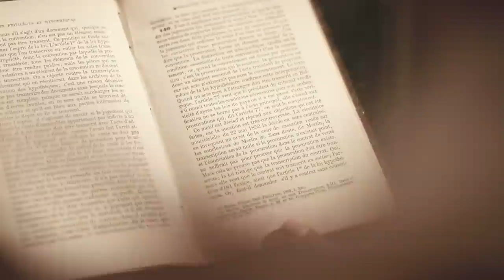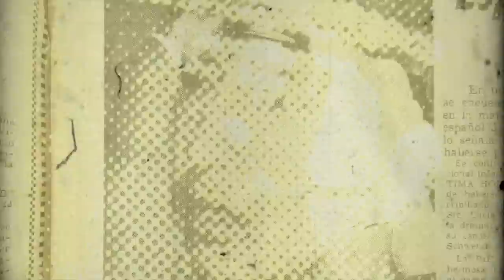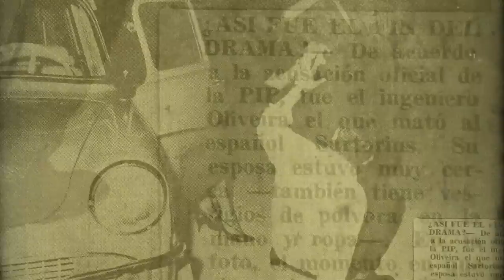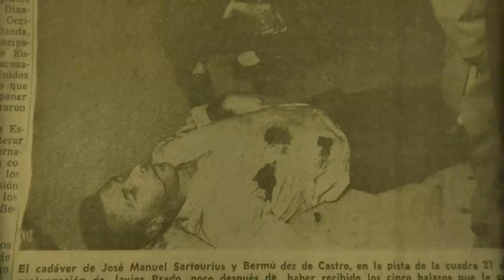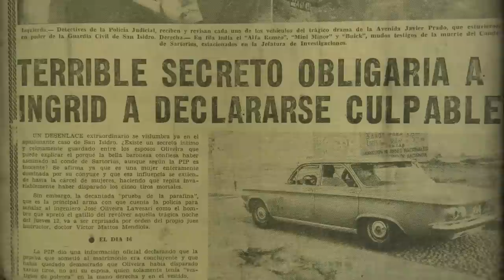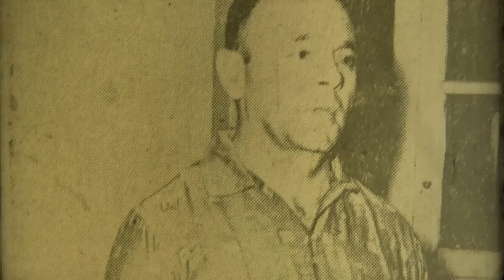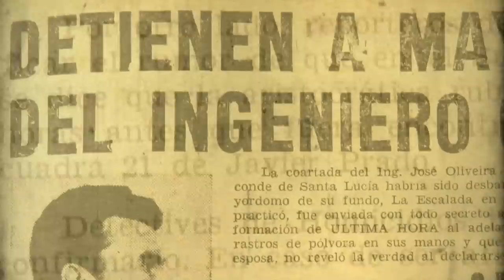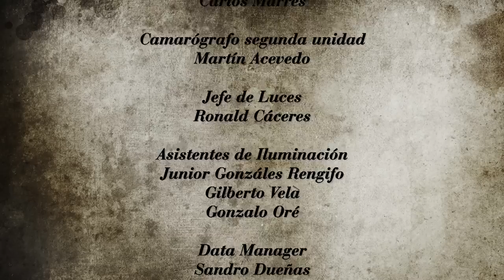Historias detrás de la Muerte | Episodio 08: El asesinato del conde Sartorius